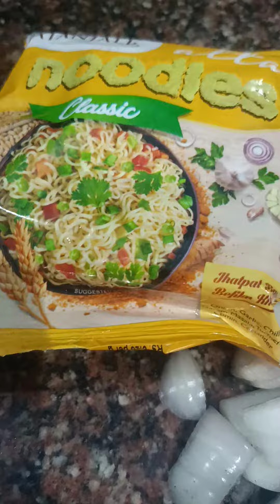full video Maggie make iNg alin one video